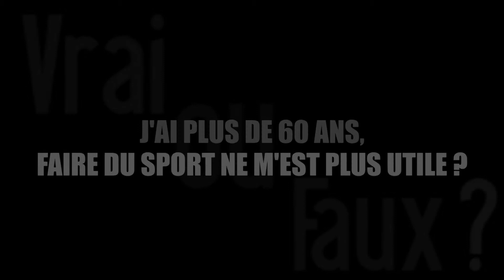Santé du coeur : faire du sport après 60 ans, est ce utile ?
Le Dr Laurent Uzan, spécialiste français en cardiologie du sport, vous explique comment prendre soin de votre coeur.
Découvrez son livre incontournable pour prendre la santé de votre coeur en main